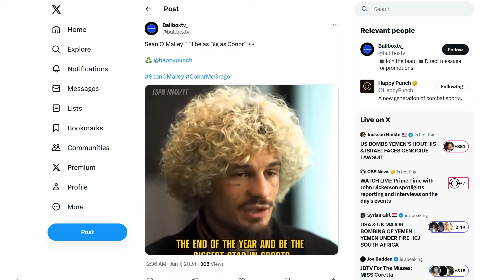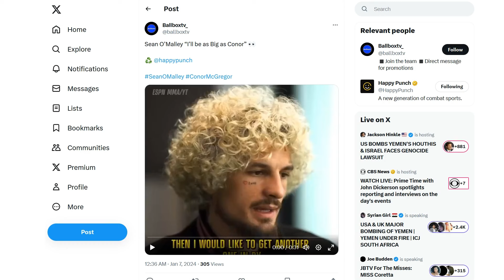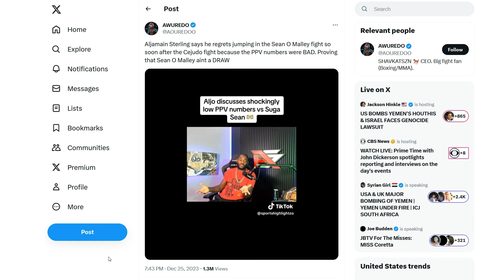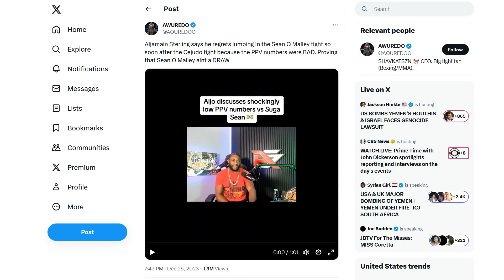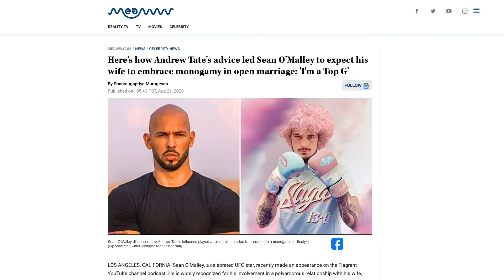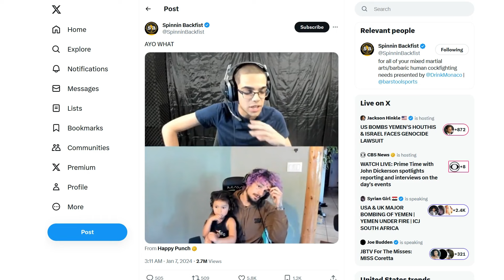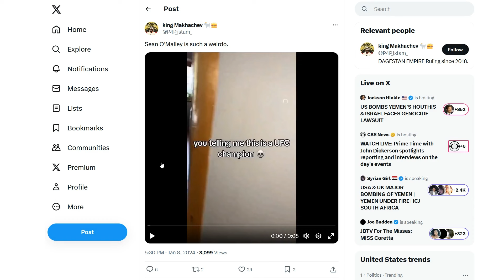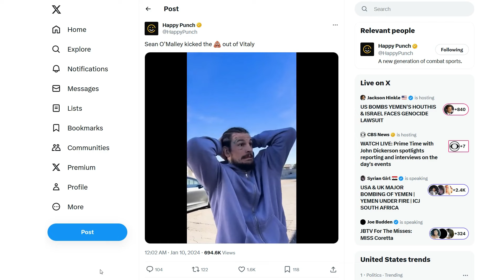Why Sean O'Malley Can't Sell PPV's?